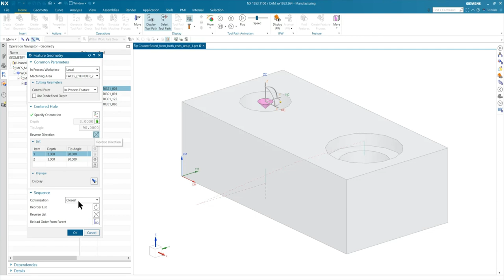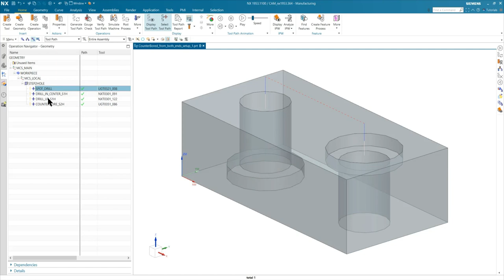FBM Video Series – Create Feature Process – Machining counterbored holes in NX CAM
In this 3-minute presentation you learn when you can take advantage of Feature-based machining and machine as much as possible in a single setup.